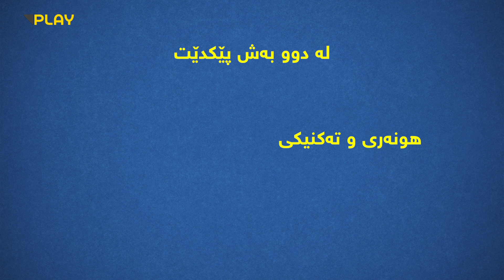زاراوه‌ سیاسییه‌كان .. حكومه‌تی ته‌کنۆكرات چییه‌؟